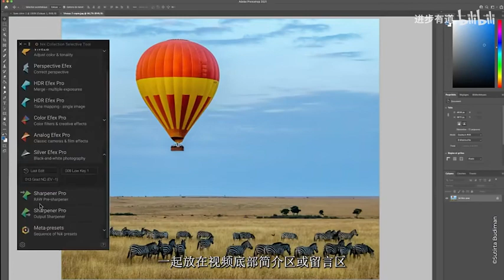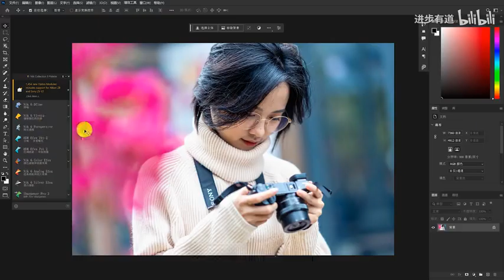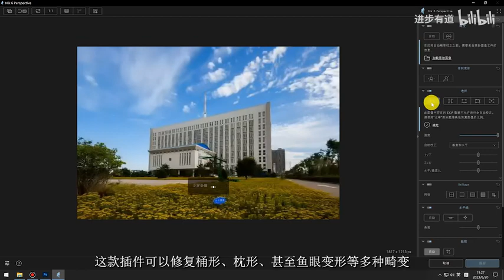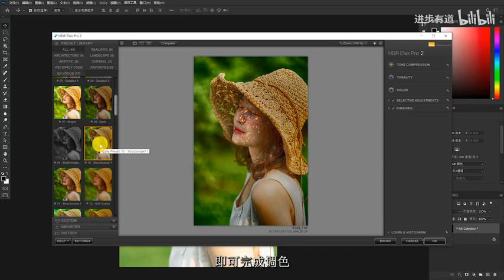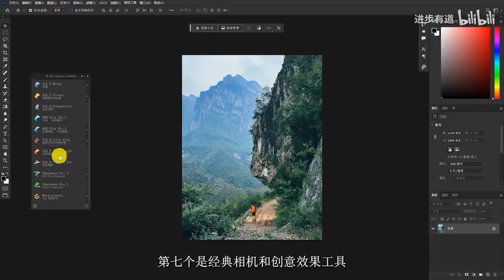PS顶级修图调色插件，Nik Collection滤镜套装，最新v6.1.0升级版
Nik Collection 是世界一流图像处理软件PS的专用滤镜插件套装，目前最新版本是6.1.0版，相比于老版本，新版本优化了多项功能，集图片调色、修图、优化等8项功能于一身，可实现全面的编辑控制。
PS常用插件升级包大合集
提取码：ydqq
感谢三连支持